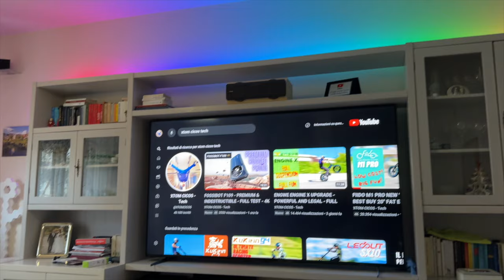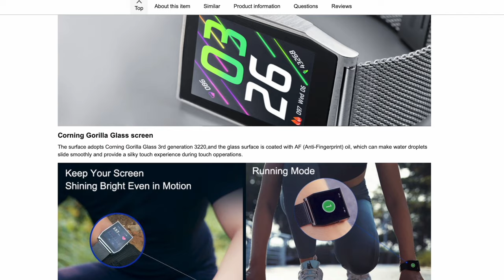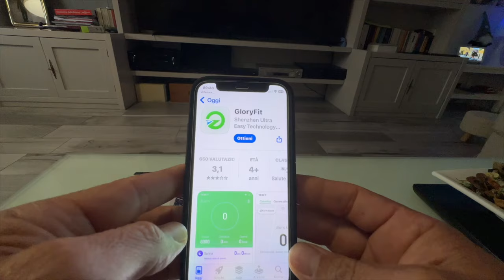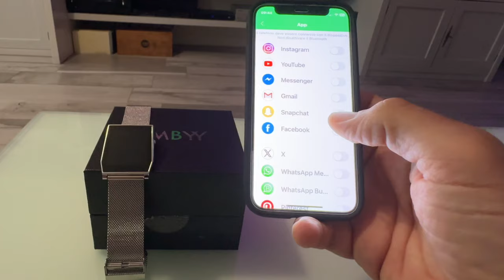WMBYY W11 - THE INNOVATIVE STAINLESS SMARTWATCH - FULL TEST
WMBYY W11
THE INNOVATIVE STAINLESS SMARTWATCH
FULL TEST